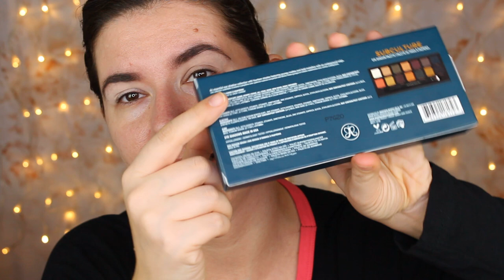Subculture - Is it really THAT bad???